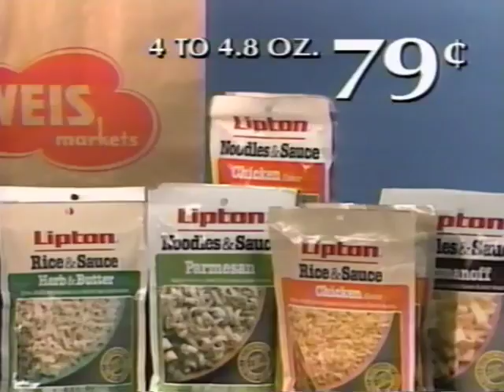1990's *WEIS*(TM) Markets TV Commercial